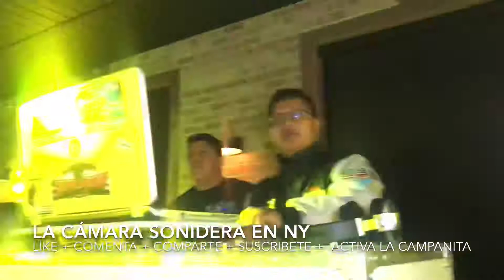CUMBIA DE MI TIERRA WEPA SONIDO DINOBOY EN QUEENS BEERHOUSE